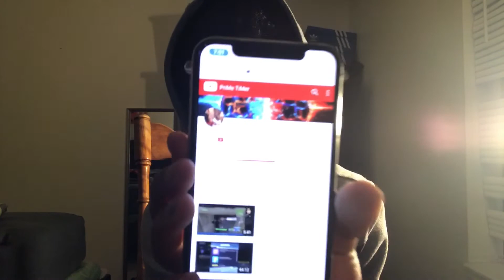PS4 GIVEAWAY WINNER ANNOUNCED!!! (LATE)